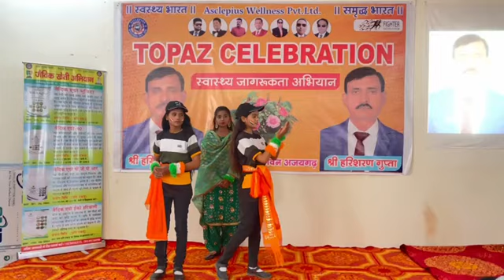𝙅𝘼𝙇𝙒𝘼_𝙏𝙀𝙍𝘼_𝙅𝘼𝙇𝙒𝘼 2 𝙄𝙉_𝙏𝙊𝙋𝘼𝙕_𝘾𝙀𝙇𝙀𝘽𝙍𝘼𝙏𝙄𝙊𝙉 𝘼𝙅𝘼𝙔𝙂𝘼𝙍𝙃 𝙋𝘼𝙉𝙉𝘼 🕺💃🕺💃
अगर आप भी मेरे साथ इस Network marketing के सफर में आगे भड़ना  चाहते है तो , मुझे contact कीजिए।👇👇👇👇👇👇👇👇👇

asclepius education, asclepius
wellness, asclepius,

kheti product
Agriculture product
awpl kheti product
product
Bhuvita
Pgpr
Agro 90
Eco hariyali
kheti ke product
bhuvita awpl result
bhuvita awpl
bhuvita kaise use kare
bhuvita results
bhuvita ka result
bhuvita khad
bhuvita awpl price
bhuvita
awpl product result
awpl product plan
awpl product training by satyam
awpl product training by priya
awpl product training
awpl product price list
awpl product result baby
awpl product training by satyam sir
awpl product plan in hindi
awpl product order kaise kare
Royal Ambassador
Ramvir Singh
awpl bhuvita results
awpl bhuvita
awpl bhuvita use
awpl bhuvita ka result
awpl bhuvita price
awpl
awpl plan in hindi
awpl company
awpl product
awpl sanjeev sir speech
awpl plan
awpl song
mlm business plan
mlm roast
mlm scams
mlm marketing
mlm kya hai
mlm song
mlm guruji
business ideas
business proposal
businessman movie
business proposal kdrama ep 1 eng sub
business
business ideas 2023
businessman
business proposal kiss scene
businessman 2
business insider
product video
product mix
Lifestyle
product review channel
product management
product photography
product life cycle
product review
product design
product key
product activation failed
asclepius wellness pvt ltd
asclepius product ki jankari
asclepius elite nothing else
asclepius wellness private limited
asclepius wellness
asclepius exe panch tulsi oil uses in hindi
asclepius wellness plan
asclepius thunder blast ras benefits in hindi
asclepius wellness pvt ltd plan in hindi
asclepius gynedoc ras benefits in hindi
asclepius wellness plan
asclepius wellness pvt ltd sanjeev kumar
asclepius wellness pvt ltd id kaise
Immunodoc
Thunderblast
Gynedoc
DIBODOC
Clorodoc
banaye
asclepius wellness pvt ltd kya hai
asclepius wellness pvt ltd plan
MLM marketing kya hota h
MLM kya h
Network Marketing
Network marketing leader
How to speak in public
Public speaking
Network marketing kaise kare
RameshwarDayal
Mathura
how to start to talk people
 logo se bat kaise kare